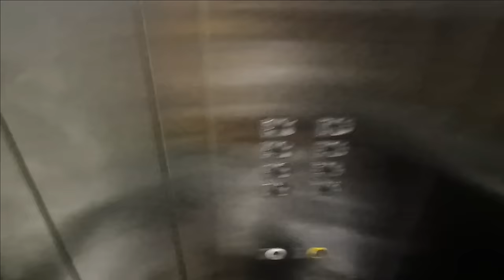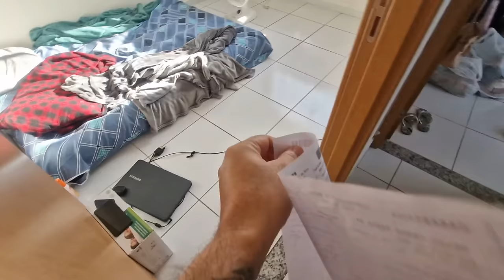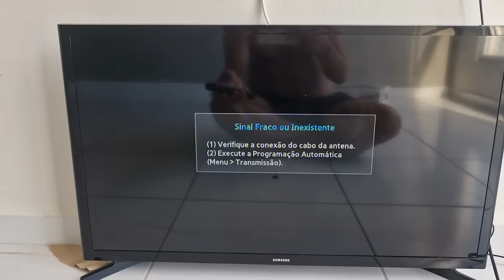VLOG DE MUDANÇA: FINALMENTE ME MUDEI - PARTE 3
Nesse vlogdodia eu mostro minha mudança para a casanova onde irei ser feliz por mais 12 meses! Que esse ano seja repleto de realizações!